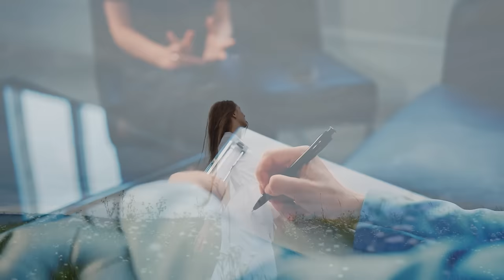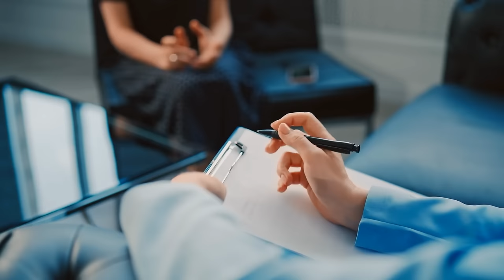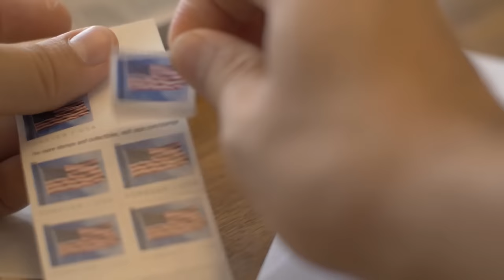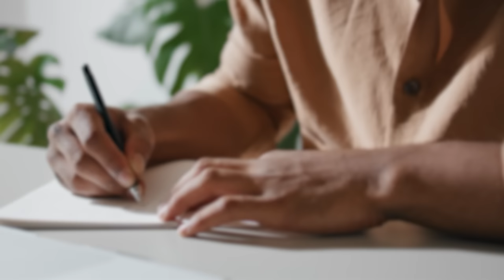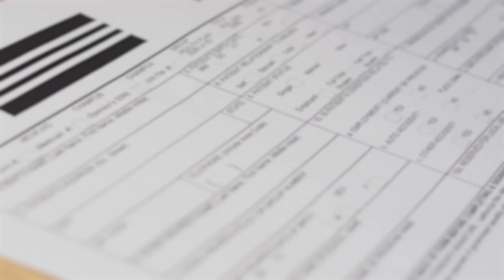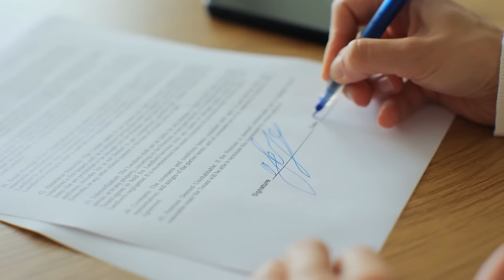Stalker Turned Deadly Showed All The Signs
186- The Dangerous Patient - Tatianna Tarasoff

On this episode, Payton discusses the chilling story of the Tatianna Tarasoff case, a landmark legal battle that changed the landscape of patient-therapist confidentiality forever.

“Bad Karma: A True Story of Obsession and Murder” by Deborah Blum

“The Psychology of Stalking: Clinical and Forensic Perspectives” by J. Reid Malloy